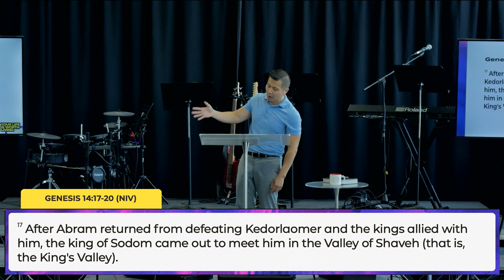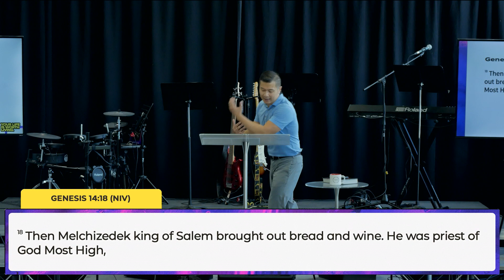The Day My Dad Swore | Your Life Is Worth Living (Ep. 7)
Did you know God the Father swears? Maybe not in the form of curse words, but in the form of oaths, from which we can directly benefit today.

Join Pastor J.B. as he explores the oaths God took, along with the hope, the love, the encouragement, and the purposes He guarantees for you as a result of His sworn statements about you.
Next Steps 💪
• Are you NEW to Thrive? We've prepared a Stainless Steel Thrive Water Bottle for you to thank you for spending your Sunday with us.
 • Did you just pray the prayer to receive Jesus? Let us know! We have prepared a Thrive mug + a Starbucks E-Gift card that we want to mail you; we'll also send you a series of videos that might answer your questions about Christianity. Visit MyThrive.info/receive-jesus
“The Day My Dad Swore”
Speaker: Pastor J.B. Lim
Streamed on July 30, 2023 at THRIVE Church Vancouver, Canada
Thrive Church is a community based in Greater Vancouver Area with the goal of reaching the world 🌏 with the love of Christ. We worship, share a weekly message from our pastor, pray together, and most importantly, share in the great love God has for all of us.